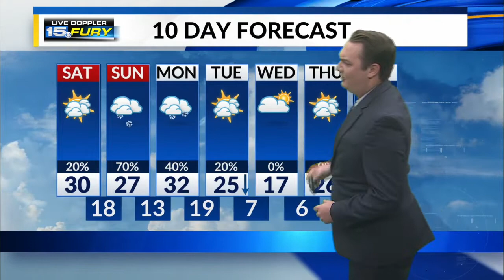Saturday Afternoon Forecast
Breezy before overnight snow